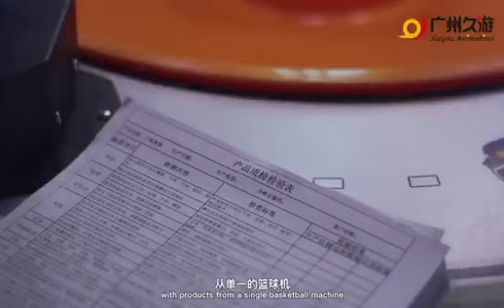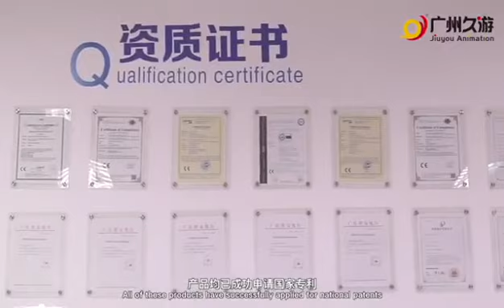Jiuyou Introduction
Guangzhou Jiu You Animation Technology Co., Ltd. is located in Panyu Guangzhou, where it is specialized in development, design, production, sales and customer services of animation games for children.

Representative products of Guangzhou Jiu You Animation includes are: Jolly Ocean, Engineer Family Series Super Excavator and Happy Crane, Minion Bowling, Lucky Spin, Treasure Lifter A/B models, Piggy Basketball Arcade Machine, Lollipop, Candy House, etc.; all products have been applied for National Design Patent.